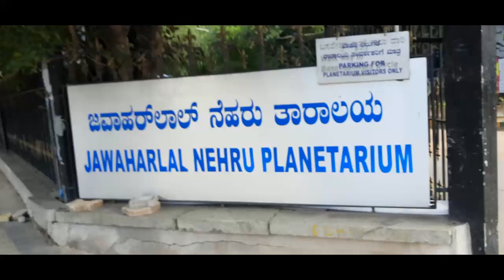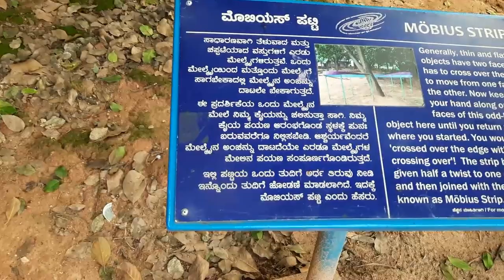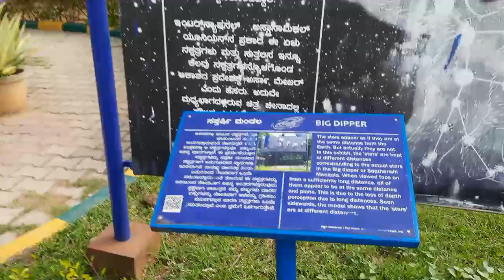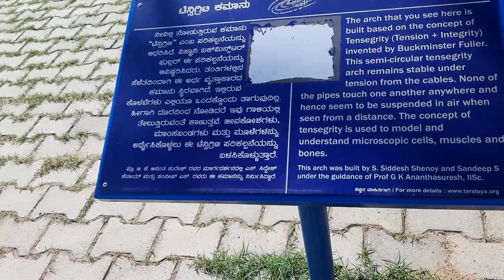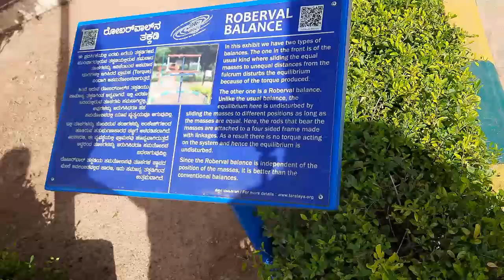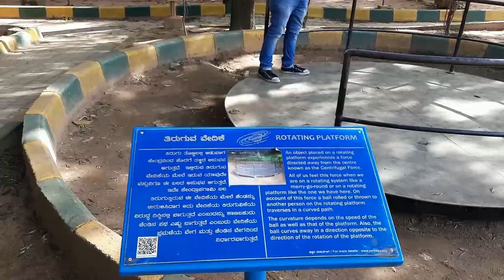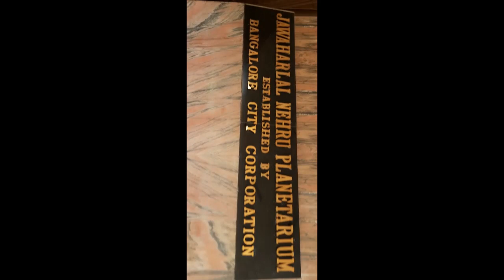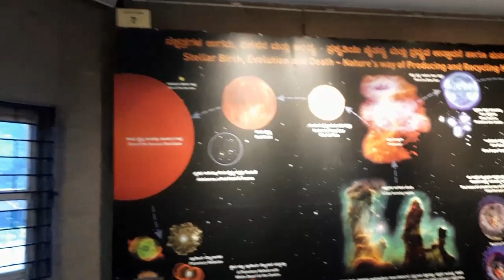Jawaharlal Nehru Planetarium | Bangalore City Vlog in Hindi 2022 | Visit to science park